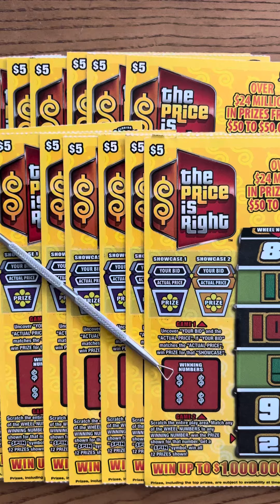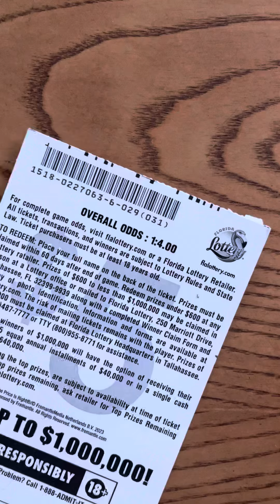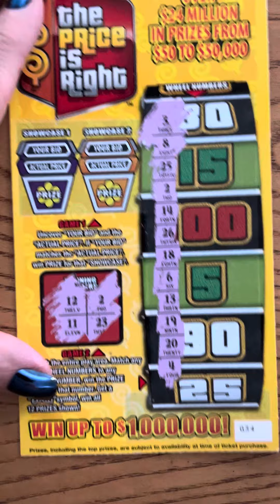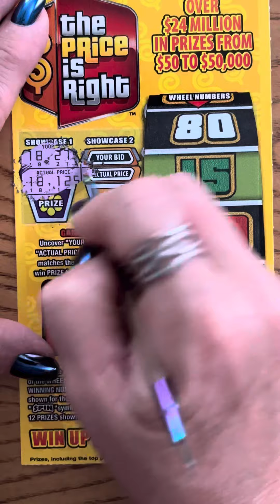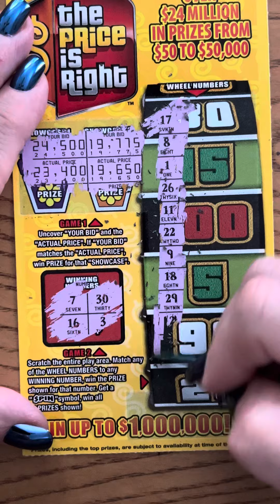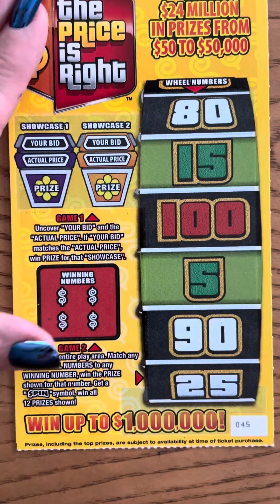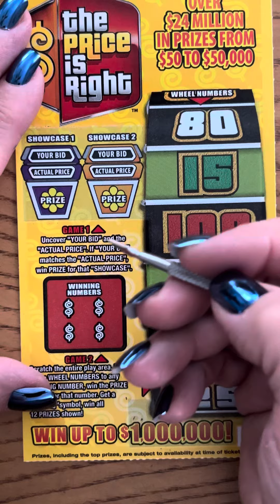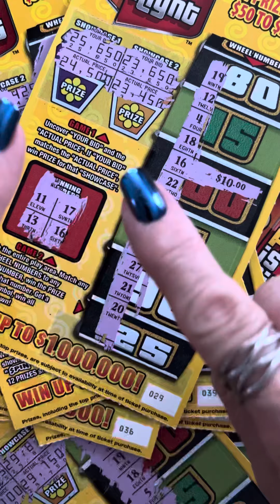Scratching off $100 of Florida Lottery the price is right scratch off tickets ￼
The price is right scratch off tickets from the Florida lottery are Awesome and today I’m scratching off $100 worth of them trying to find the million dollar winner!
Hey Everyone this is Grandma Scratcher, here in Florida!
If you want all the updates, be sure to sign up for my FREE newsletter on my

Any and all links on this site or video may be affiliate links from which I may receive product credit or a small commission from sales of certain items (at no extra cost to you).

I am a participant in the Amazon services associates program. Thank you for supporting my channel.

Grandma Scratcher
10226 Curry Ford Road